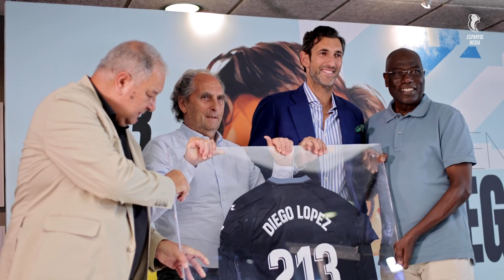Diego López, sempre perico! 🐦